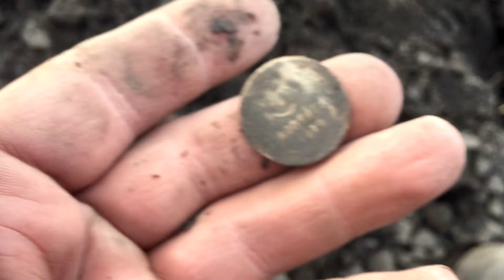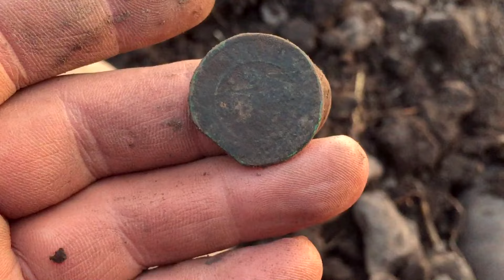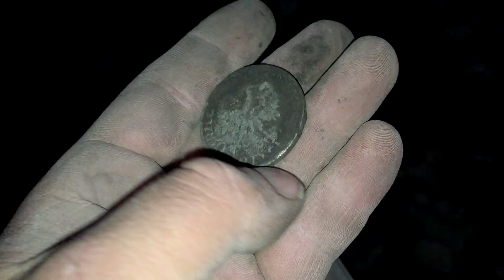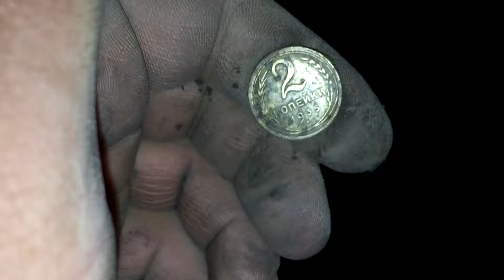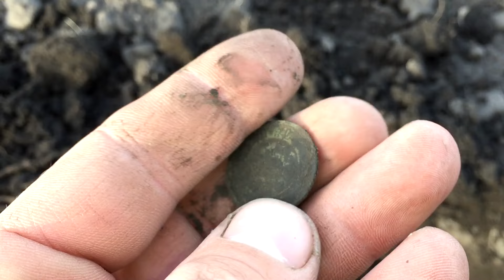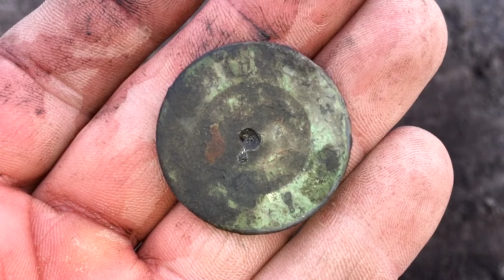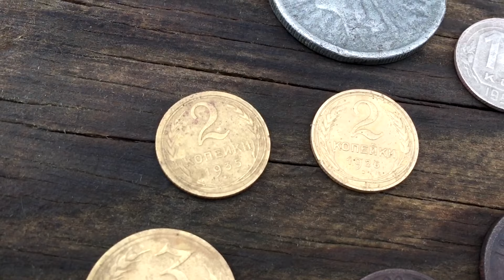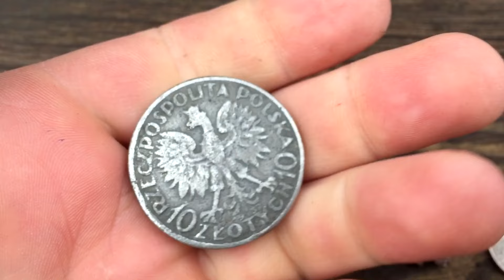Викопав велику монету серед поля. Коп монет 2024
В цьому році через теплу погоду набагато раніше почалась посівна на полях, проте мені вдалося трохи покопати і знайти цікаві знахідки